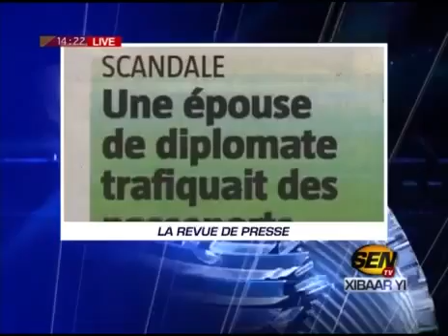Revue de Presse du 08 Juin 2016: Neega Mass: Nos dirigeants Africains sont des marionettes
Débat lii cii rewmi : Ousmane Sonko affronte Abdou Ndendé Sall.

Revue de presse du 10 juin 2016 avec Mamadou Mouhamed Ndiaye.

Lici penc mii 02 juin 2016.